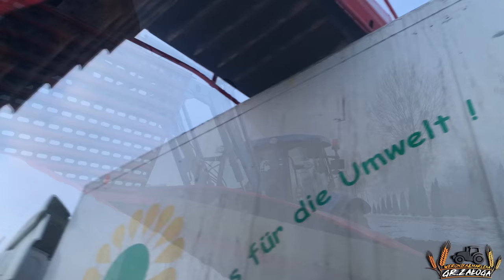Zbiór marchewki oraz załadunek nowym nabytkiem⁉️🚜Praca od lata do zimy‼️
Cześć wszystkim witamy Was serdecznie na naszym kanale w dzisiejszym odcinku zobaczycie jak wyglądał w naszym gospodarstwie tegoroczny zbiór marchewki z przeznaczeniem na soki i barwniki. W tym roku wyglądało to nieco inaczej niż w poprzednich latach ponieważ jak zdążyliście zobaczyć na poprzednim odcinku zakupiliśmy nowy kombajn dwurzędowy do zbioru warzyw marki Grimme. Kombajn zdecydowanie usprawnił prace przy zbiorze zarówno buraka ćwikłowego jaki marchwi. W tym odcinku za to możecie zobaczyć nasz nowy nabytek w całej okazałości a mianowicie szufle  objętościową, która to będzie służyła do załadunku naszych warzyw. Została ona stworzona specjalnie pod nasze zamówienie przez firmę RADSTAL, abyśmy mogli w pełni być zadowoleni z wykonanego zamówienia. Ostatecznie mogę stwierdzić, że realizacja spełniła nasze oczekiwania. Wykonanie jest bardzo profesjonalne, zarówno pod względem wyglądu spawów jak i precyzji oraz całokształtu. Bez mrugnięcia okiem możemy Wam polecić daną firmę, ponieważ sami mieliśmy z nimi oraz ich produktem styczność, wiec widzimy że warto z nimi współpracować i nie były to pieniądze wyrzucone w błoto a czas oczekiwania czasem straconym.
W przeciwieństwie do starej szufli jest ona sporo większa, nie dusi warzyw a ich nadmiar nie przesypuje się ponad nią co bylo dla nas bardzo istotne. Dodatkowo jak zobaczycie szufla została wzmocniona aby zachować jej  masywność.
Liczymy, że nowy zakup usprawni mam pracę i ułatwi prace przy załadunku.
Pozdrawiamy serdecznie 🥰
Miłego oglądania

                        marlena_zaloga
              marlena_zaloga
☆Snap: misiaa_nisiaa
              marlenka_sbs